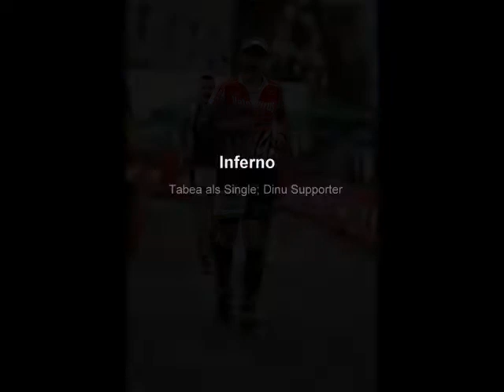Saisonrückblick 2014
Roth, Inferno, S2 Challenge